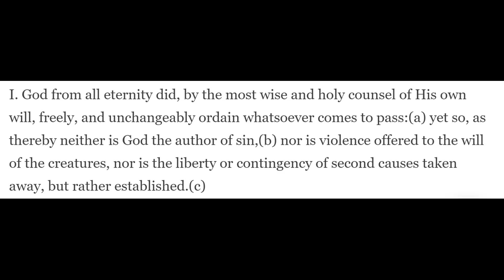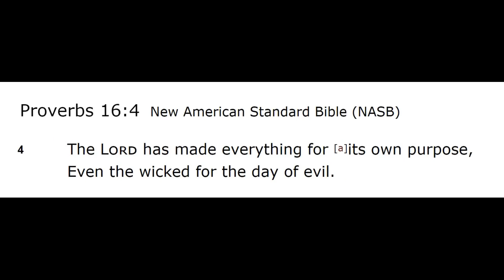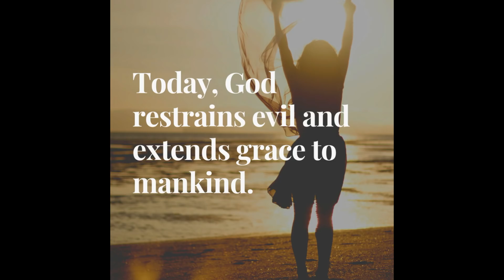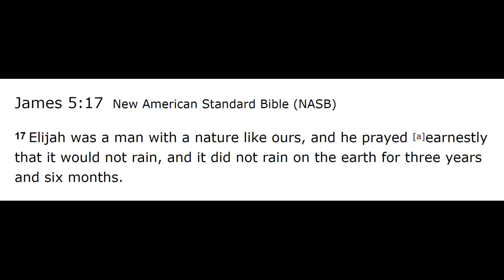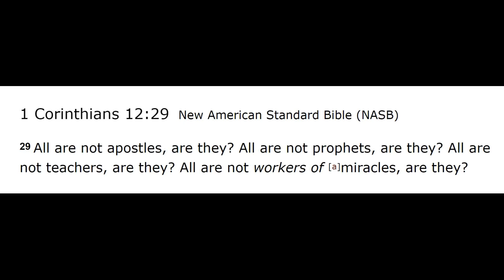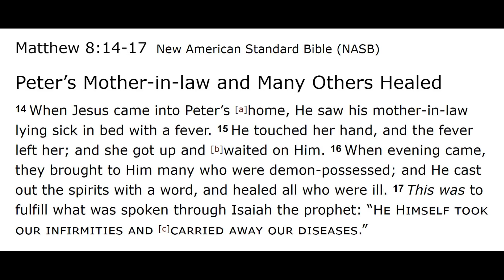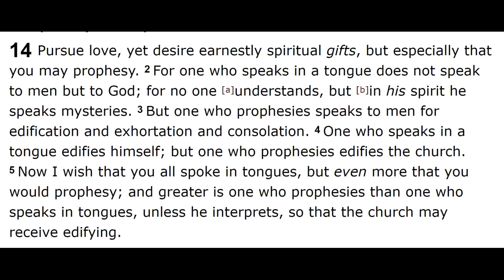10 Worst Word of Faith Teachers - #6 Creflo Dollar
In this video, I take a look at a Creflo Dollar lesson which he delivered in 2015. I provide responses to some of the prosperity teachings he outlines in this presentation. Creflo Dollar // Creflo Dollar Exposed